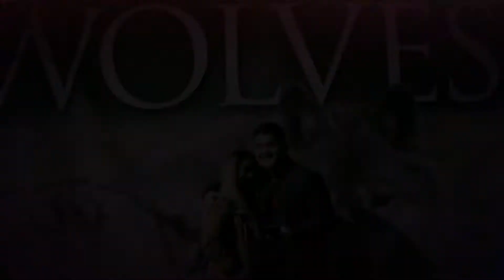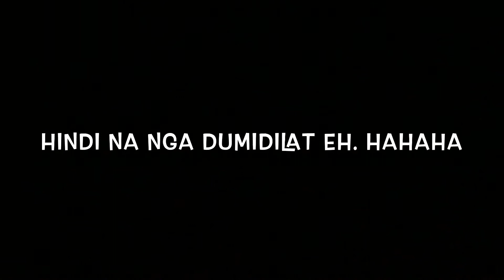MY MOM’S FIRST CALGARY STAMPEDE IN 8 YEARS!